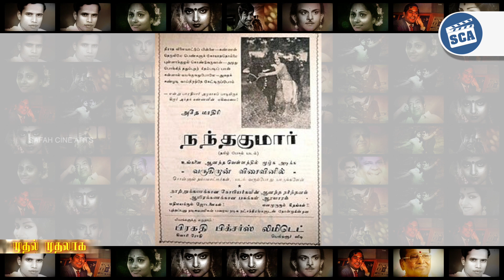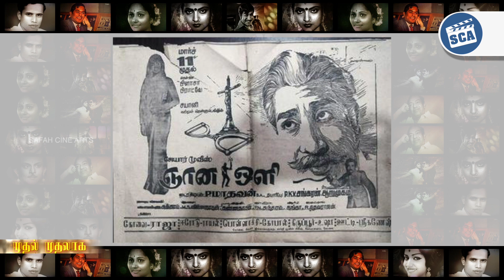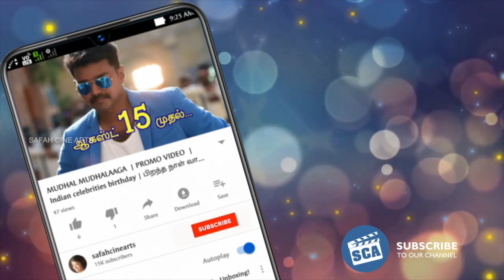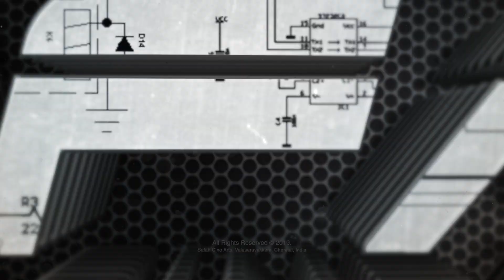சிங்கப்பூரில் 100 நாட்கள் ஓடிய தமிழ் படம் | MUDHAL MUDHALAAGA | UNGALUKKU THERIYUMA | EP 01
Safah Cine Arts - Safah cine arts presenting

Mudhan mudhalaaga , In this show, cine peoples

gets more information about tamil cinema rare

news, about tamil actors and actress and Latest

tamil news,tamil cinema news,tamil movie

reviews,media press,tamil movies,tamil ,
songs,tamil tv seriels, old movies news,rare
news,tamil,tamil comedy, tamil melodies songs,
old tamil actors,old tamil movies,news, and

designed very good for VISCOM Students, peoples

watch and support - Safah cine arts team

Banner          : SAFAH CINE ARTS
Script          : GOWRI SHANKAR
Editor               : Karthik
Visual theme  : John sean Moris
CG                : Shayus khalid
Studio         : V-one studio
Concept director: JM RAFI